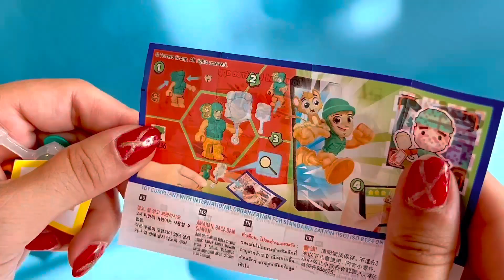Lionel Messi lucky egg🤩/Candy unboxing |new lots of candies 🍭🎉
to enjoy Chocolate Unboxing Videos.
chocolate box
kinder joy video
satisfying asmr
Surprise Eggs
Mixing candy
cuquin's eggs
youtube shorts